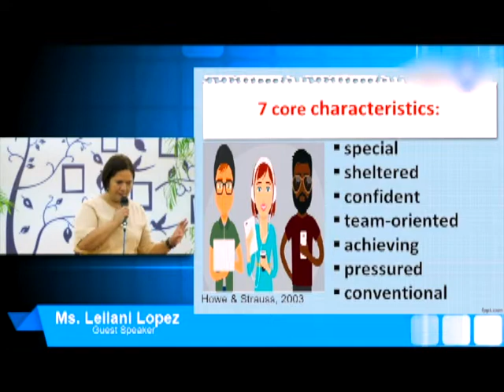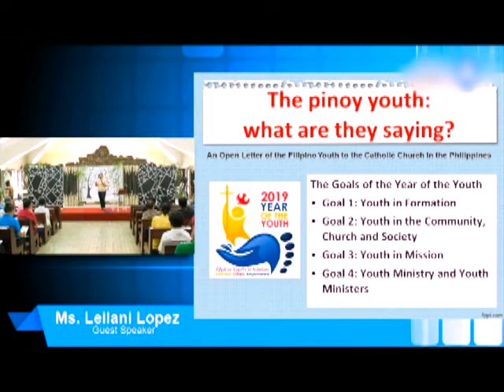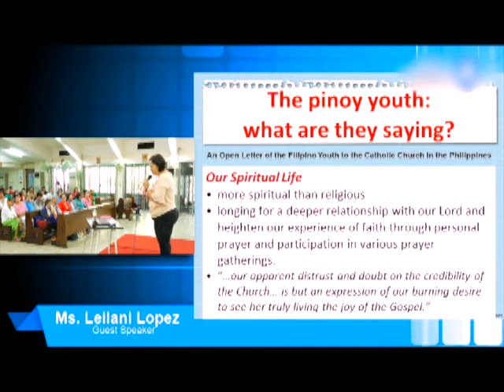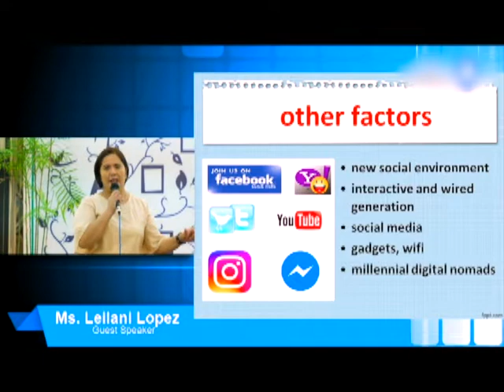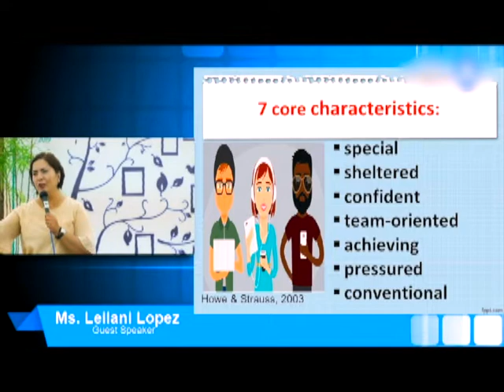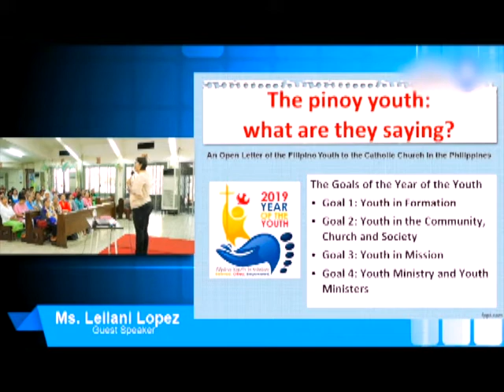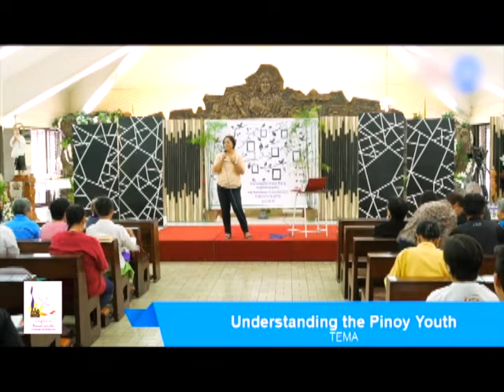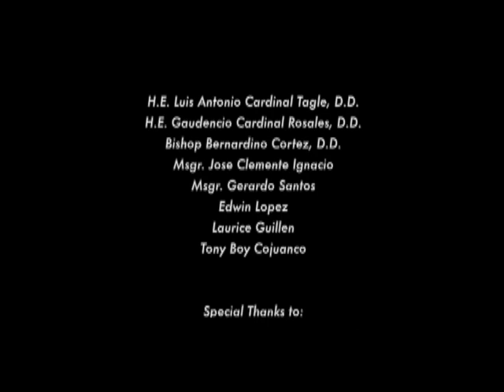Katolikong Pinoy: Ms. Leilani Lopez P2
Muli po natin pakinggan si Ms. Leilani Lopez sa kanyang paksa: "Understanding the Pinoy Teens."